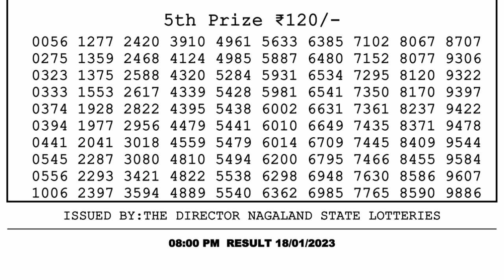Nagaland Lottery Sambad Live 8pm 18.01.23